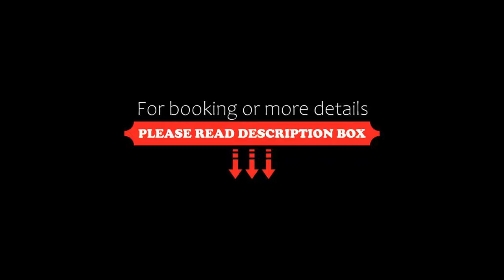Radisson Blu Scandinavia Hotel, Göteborg, Gothenburg, Sweden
About Property:
You're eligible for a Genius discount at Radisson Blu Scandinavia Hotel, Göteborg! To save at this property, all you have to do is sign in.
This Radisson Blu hotel lies opposite Gothenburg Central Station, within the city’s canal system. The hotel features an in-house spa and yoga studio with free yoga classes for guests (subject to availability). WiFi and gym access are free. Ullevi Stadium is 850 m away from the hotel.
Cable TV is provided in all of the spacious Radisson Blu Scandinav...
Property Type: Hotel
Address: Södra Hamngatan 59, Centrum, 401 24 Gothenburg, Sweden
Searching For
1. Radisson Blu Scandinavia Hotel - Göteborg - Gothenburg - Sweden
2. Radisson Blu Scandinavia Hotel - Göteborg - Gothenburg - Sweden Address
3. Radisson Blu Scandinavia Hotel - Göteborg - Gothenburg - Sweden Rooms
4. Radisson Blu Scandinavia Hotel - Göteborg - Gothenburg - Sweden Amenities
5. Radisson Blu Scandinavia Hotel - Göteborg - Gothenburg - Sweden Offers and Deals
Audio Credit:
Track Title: Reasons To Hope
Artist: Reed Mathis